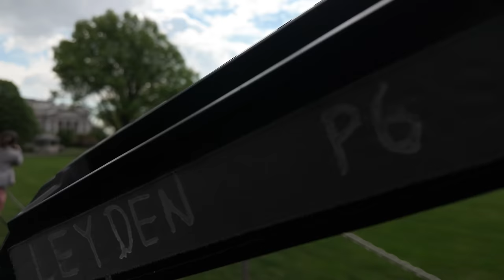Chasing fire trucks and I missed Marine One. Oh well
Sometimes he's late, sometimes he's early. Today was the latter. Oh well.

2024 Camera Gear

Camera 1: DJI Osmo Pocket 3 (used when walking and biking)
iPhone SSD Drive
Camera 3: Sony A7IV (used for long-distance shots and still photography)
Camera 4: iPhone 14 Pro (backup camera)

Winter Jackets:
Rothco US Army M-65 Field Jacket.
Barbour Sapper Jacket

Miles I walk per day:
 Stay at home day: 3-4 miles
 Normal day:  4-7 miles
 Good hike day: 7-10 miles
 Best day: 25 miles